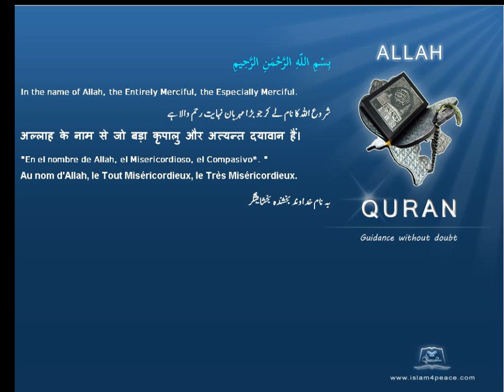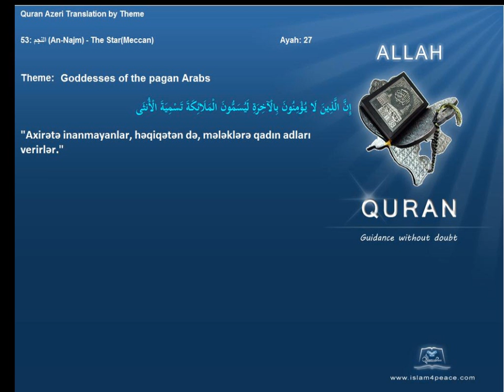Quran by Theme Azeri Goddesses of the pagan Arabs Islam4Peace com